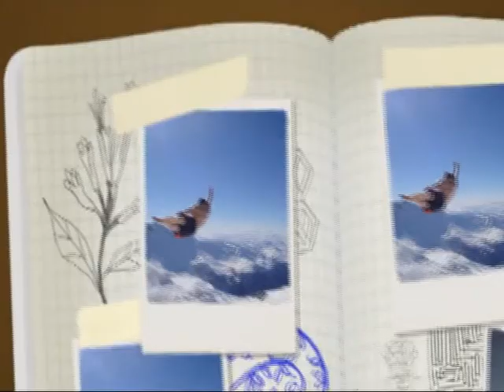superman aux arcs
la photo finale qui vend du rêve!